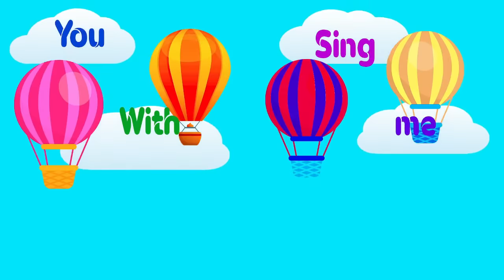Alphabet Vocabulary Words | Learn English Alphabet | ABC Song | Phonics Song For Toddlers | ABCD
Learn English Alphabet | ABC Song | Phonics Song For Toddlers | Alphabet Vocabulary Words | ABCD

Do you want to learn English alphabet? Want to learn English Phonics? In this video, we'll teach you the alphabet song, the phonics song for toddlers, and some vocabulary words that start with the letter A.

learn english
english alphabet
alphabet a to z
alphabet
learn alphabet a to z
learn alphabet
abc song nursery rhymes
abc song
abcd song
alphabet song
abc
abcd
nursery rhymes
abc phonics song
abc phonics
phonics song for toddlers
phonics song
phonics
alphabet vocabulary words
alphabet vocabulary
vocabulary words
kids video
kids
educational
vocabulary

You will find queries for:

A to Z Learning Alphabets

About Video:

Learning English Alphabet is a great way to start learning English. This ABC Song will help you learn the alphabet and the phonics concepts, while the Phonics Song For Toddlers will help you develop your basic phonological skills. Check out our video to learn more about these resources and start learning English today!

This song is perfect for toddlers who are learning to read and also for parents who want to help their children learn English. With this song, your toddler will be able to learn the English Alphabet and also some important vocabulary words.

This is a fun and educational song for toddlers to learn the English Alphabet and Phonics. Watch and learn with our song! This is a great activity to do together with your little one, and it can also help them learn their vocabulary words. Let's learn English together!